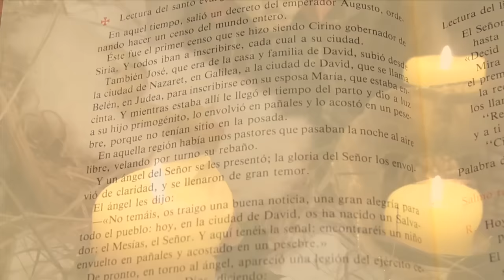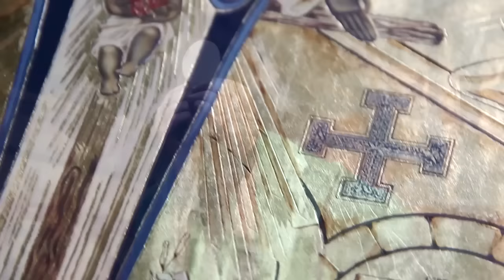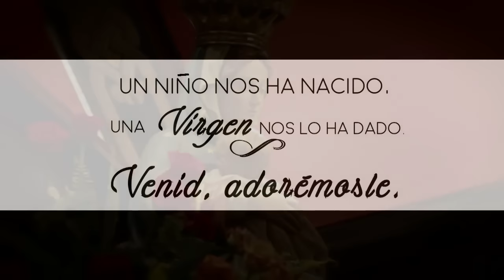Navidad con María: La Madre estaba asombrada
Llora Dios y se alegra el hombre. El que era rico se hace pobre y nos enriquece con su pobreza.
Madre Santísima, enséñame a amarle imitándole.